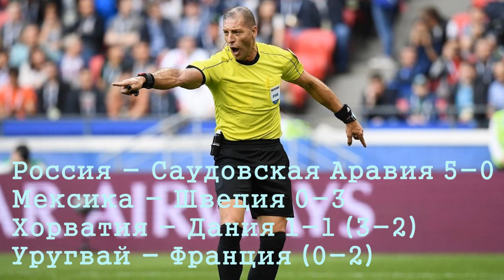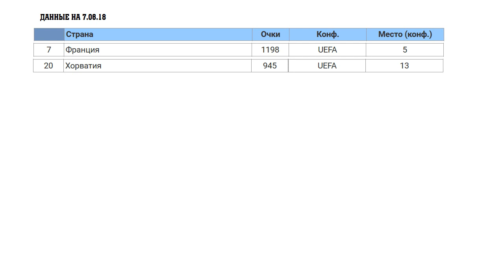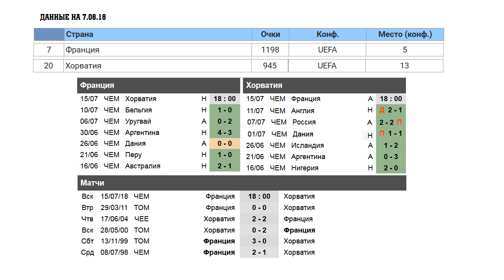Франция Хорватия. Что нужно знать об игре. Финал ЧМ 2018